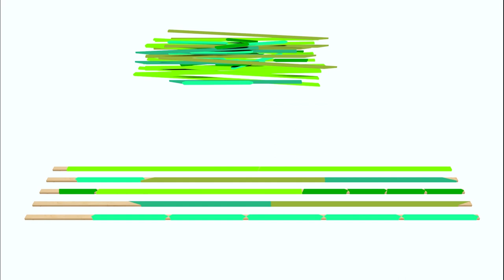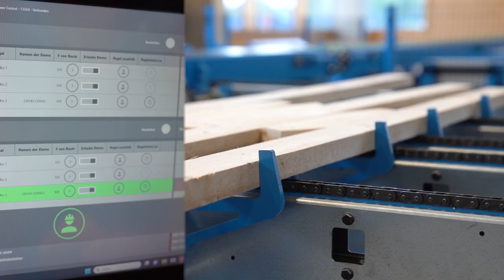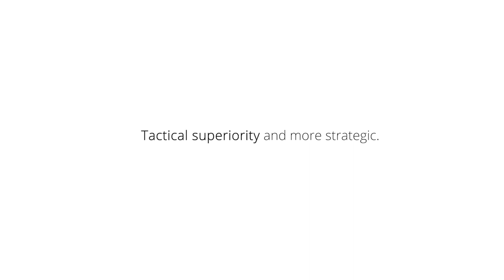TRUSSLinc® TACTical | It´s all about performance | Hundegger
TRUSSLinc® TACTical | It´s all about performance.

For over 40 years Hundegger has focused on providing solutions for the specific production needs of an ever evolving wood component industry. Hundegger works closely with its customers from around the world to identify challenges and find automation solutions.

Hundegger's TRUSSLinc* TACTical is more than a packaged "off the shelf" automated picking, cutting and material handling system.
TRUSSLinc TACTical adopts your tasks of
- Lumber storage
- Yield optimization
- Detailed marking
- Customized sorting
- Best and most efficient commissioning
- Truss-by-truss delivery
- Data analytics and business intelligence
- Fast cutting

These challenges are answered by Hundegger's modular equipment components in combination with CAMBIUM® software
solutions.